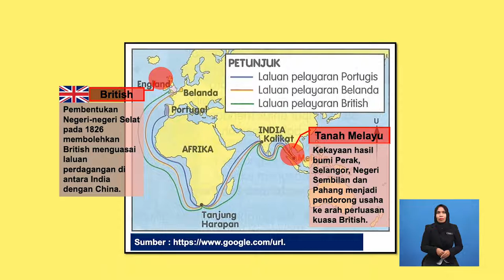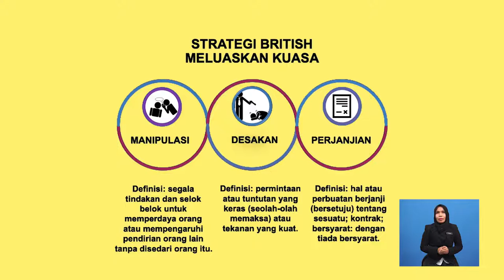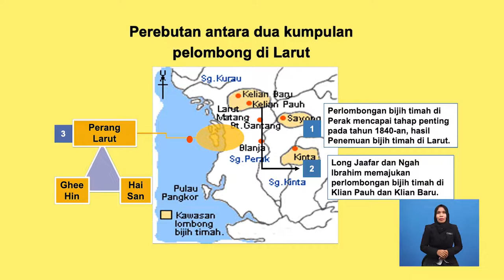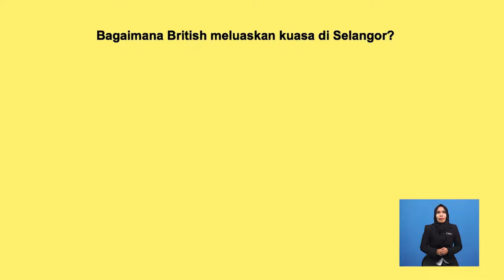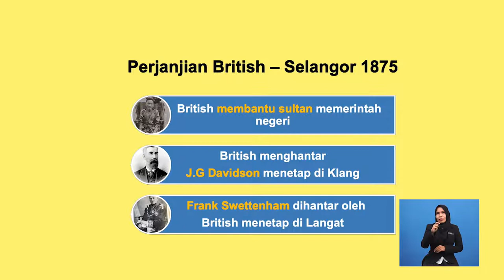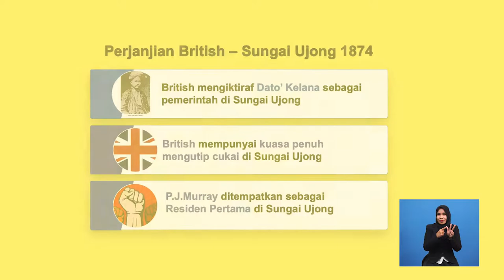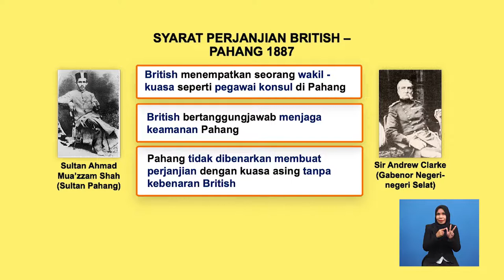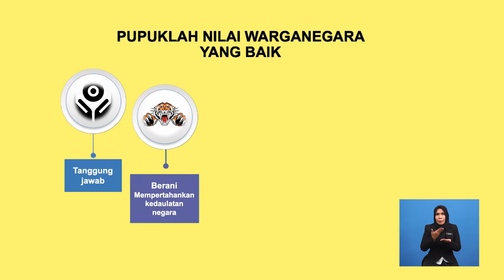Tingkatan 3 | Sejarah | Perluasan Kuasa British Di Perak, Selangor, Negeri Sembilan & Pahang | R312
Rancangan ini mengisahkan kekayaan hasil bumi ini mendorong British menggunakan pelbagai strategi untuk meluaskan kuasa ke atas negeri-negeri ini. Penekanan tentang strategi British ini diperjelaskan secara terperinci dalam Sub Topik 3.2. Penulis juga mendedahkan kepada murid-murid beberapa teknik belajar dalam sesi pembelajaran.